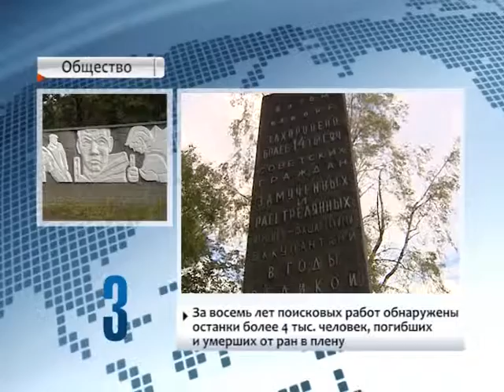21.09.16 - 90 секунд, 18.00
Сегодня в Совете Министров члены правительства вместе с парламентариями обсуждали проект бюджета Беларуси на 2017 год. В нулевом чтении особое внимание уделялось спорным и несогласованным вопросам. Главный финансовый документ базируется на программе социально-экономического развития  на следующий год. Ставка рефинансирования прогнозируется на уровне 15-17 процентов годовых. Сейчас она 18 процентов. Бюджет-2017 сохранит свою социальную направленность. В приоритете так же национальная оборона, реализация проектов в экономике. Предполагается сокращение расходов  в АПК и жилищном строительстве.
При более благоприятных внешних факторах, доходная часть  казны будет расти, соответственно увеличится и финансирование госпрограмм.

Беларусь и Китай подписали дорожную карту углубления межрегионального торгово-экономического сотрудничества. В неё включены более 30 совместных проектов. Беларусь в статусе почётной страны участвует в международной выставке "ЭКСПО "Китай — Евразия". Потенциал нашей страны представляет  более 40 ведущих  организаций и предприятий ключевых отраслей экономики. В Беларуси  в ноябре пройдёт масштабная выставка товаров западных провинций Китая.

В Гродно у  мемориального комплекса  торжественно перезахоронили останки около двух тысяч красноармейцев, которые  эксгумированы в последние два года на месте бывшего лагеря для военнопленных.  Поисковые работы здесь ведутся с 2008 года. За всё это время обнаружены останки более четырёх тысяч человек, погибших и умерших от ран в плену. Удалось установить имена 20 воинов, продолжается поиск их родственников.